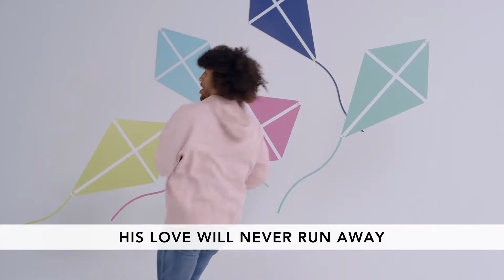Echo Kids Sunday Service (MIDS- 2-5 Years Old) // February 7, 2020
Here at Echo, kids matter most! We created this video to help you pastor and lead your children. Simply sit down with your kids, sing, dance, and laugh while you watch this video.

Have a great day! We would love to see your children reciting the memory verse! Please tag us @wearetheechochurch so we can see what you come up with.

The video presentations are provided by the First Look and 252 Kids curriculum.